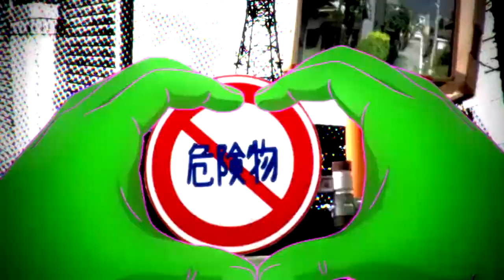【Anime Music Video】 - 『Bottom of The Top』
Anime:

Hataage! Kemono Michi
Gintama
Demon King Daimao
Kimi ga aruji de shitsuji ga ore de
Serial Experiments Lain
Binbougami ga
Aoharu x Kikanjuu
Kaguya-sama wa Kokurasetai
Inu to Hasami wa Tsukaiyou
Gate: Jieitai Kanochi nite
Kokkoku
Deadman Wonderland
Magi: The Labyrinth of Magic
Angel Beats
Gleipnir
Killing Bites
High School of the Dead
Accel World
Tasogare Otome x Amnesia